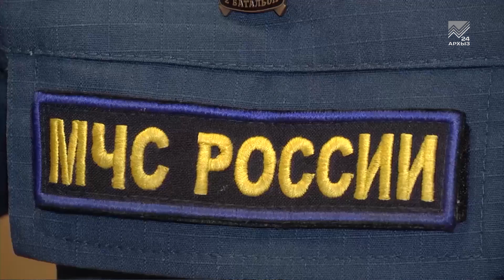Уровень воды в реке Уруп поднялся после сильных ливней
Сегодня в 3 часа дня в Центр управления  кризисными ситуациями ГУ МЧС по Карачаево-Черкесской республике поступила информация из станицы Преградной о подъеме уровня воды в притоках реки Уруп в результате сильного ливневого дождя. Как заверили нас спасатели, пострадавших от подъема воды нет, системы жизнеобеспечения не нарушены. Сейчас на месте происшествия работает 23 человека и 6 единиц техники. Дождь стих, ситуация под контролем.